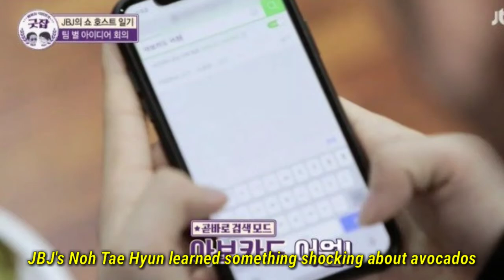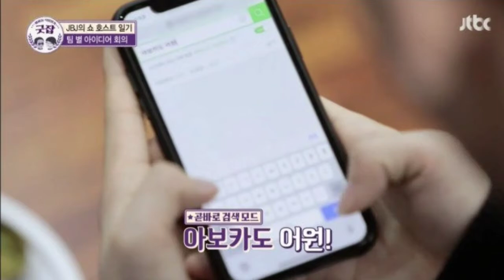JBJ's Noh Tae Hyun learned something SH0CKlNG about avocados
JBJ on the show Idol Work Journal Good Job.